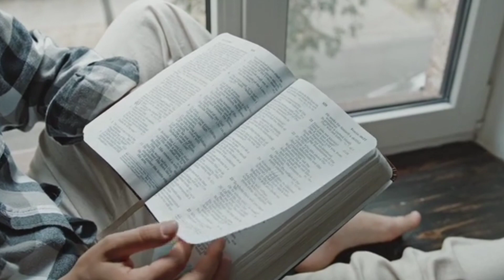WHY YOU CRY WHEN PRAYING// PROPHET DAVID UCHE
Prophet David Uche explains why you cry when you pray.